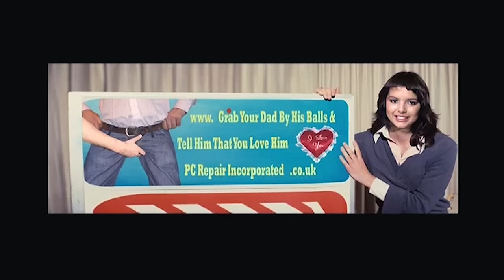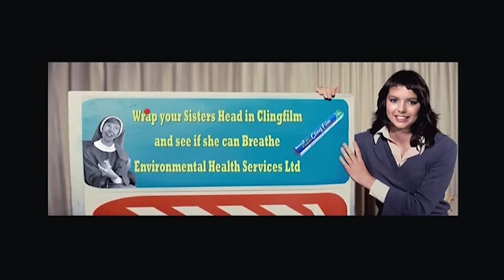Irish Mike Series 1 Compilation - Fonejacker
Good afternoon Mam, my name's Mike I'm calling from 'Wear A Thistle In Your Fanny and Whistle something Nice Network Solutions Incorporated'. Could I ask you a few questions about your electric kettle?